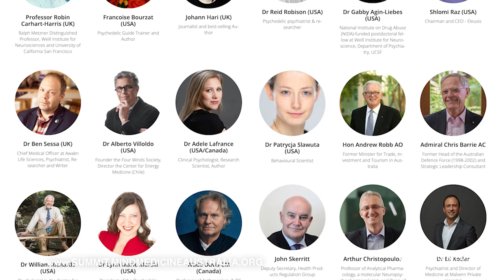International Summit on Psychedelic Therapies for Mental Illness: 17-20 November 2021 - Online Event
Mind Medicine Australia will hold a two-day International Summit on Psychedelic Therapies for Mental Illness in November 2021.

It will bring together clinicians, scientists, academics, mental and public health professionals, philanthropists, investors, Government, law and policy leaders, business, industry, insurers, consumers and other interested stakeholders.

The event will also feature a two-day pre-Summit Introductory Workshop Program (17-18
November) led by Nigel Denning, Dr Tra-ill Dowie with world-leading therapist trainer Dr
Bill Richards (USA) from Johns Hopkins University. It is for anyone with an interest in the
topic and who is considering further development of their current therapeutic skills or who
are eager to gain a detailed understanding of psychedelic-assisted psychotherapy for the
treatment of mental illness.

The program features a world class line-up of talks, workshops, hot spots, panel conversations and creative moments.

Leading international speakers confirmed for the 2-day summit and Mind Medicine Australia
Ambassadors include: Professor David Nutt (UK) Head of Neuropsychopharmacology at
Imperial College London and lead advisor on psilocybin assisted therapy for treatment-resistant depression, Dr Gabor Maté (Canada) renowned trauma and addiction physician, Professor Roland Griffiths (USA) Professor in the Departments of Psychiatry and Neurosciences at the Johns Hopkins University School of Medicine, Johann Hari (UK) journalist and bestselling author, Dr Bill Richards (USA) world-leading therapist trainer and psychologist at the Johns Hopkins School of Medicine, Dr Ben Sessa (UK) psychiatrist, researcher and writer and currently leading the Imperial College trials on using MDMA therapy for alcohol dependence, Dr Robin Carhart-Harris (UK) Head of the Centre for Psychedelic Research at Imperial College London, Francoise Bourzat (USA) Counsellor and Author, Wade Davis (Canada) anthropologist, ethnobotanist and Explorer in Residence at the National Geographic Society, Dr Alberto Villoldo (USA) medical anthropologist and author, Dr Lynn Marie Morski (USA) President of the Psychedelic Medicine Association, Matthew Johnson (USA) Professor of Psychiatry and Behavioural Sciences at Johns Hopkins University School of Medicine with a focus on psychedelic research for the treatment of mental illness, Dr Adele Lafrance (USA/Canada) Clinical Psychologist and Research Scientist, Patrycja Slawuta (USA) Researcher & Psychologist, Dr Gabby Agin- Liebes (USA) Psilocybin researcher at Weill Institute for Neuroscience, Admiral Chris Barrie AC (AUS) former Head of the Australian Defence Force and Strategic Leadership Consultant, Arthur Christopoulos (AUS) Professor of Analytical Pharmacology and Molecular Neuropsychopharmacologist at Monash University, Dr Reid Robinson (USA) psychedelic psychiatrist, Dr Jennifer Mitchell (USA) Professor in the Departments of Neurology and Psychiatry and Behavioral Sciences at UCSF, Ronan Levy (Canada) Co-founder and the Executive Chairman of Field Trip Health, Srinivas Rao (USA) co-founder & Chief Scientific Officer, atai Life Sciences, Kelsey Ramsden (Canada) Co-Founder, CEO & President of Mindcure, Dr Lyle Oberg (Canada) Co-Founder and CEO at MYND, Michael Winlo (AUS) Managing Director, Emyria, John Skerritt (AUS) Deputy Secretary, Health Products Regulation Group - TGA, Dr Simon Longstaff (AUS) Executive Director of The Ethics Centre, Dr Eli Kotler (AUS) Psychiatrist and Director of Medicine at Malvern Private Hospital… and more to be announced.

Key themes will include:
• The current state of mental health in Australia, existing treatments and the need for innovation
• The Science of Psychedelics: Therapeutic mechanisms and clinical outcomes for a range of mental illnesses and other conditions
• Indigenous Wisdom and expanded states of consciousness for healing and growth Depression, Trauma, Addiction and Suicide: Prevention is better than cure
• Living until you die: the promise of psilocybin-assisted therapy for end-of-life
• The way forwards for Australia: Ethical, legal, and implementation frameworks for psychedelic treatments and a new paradigm for treatment of mental illness
• Creating the Future: What the Psychedelic Industry Will Look Like 5 Years Out?

Psychedelic therapies have been granted Breakthrough Therapy status by the FDA in the
USA due to current promising research in the treatment of depression and PTSD. We look
forward to collaborating with you to explore psychedelic treatment options to help address
the mental health epidemic we currently face, and offer treatments to those who need it
most.

Together we can change the treatment paradigm and create a healthier, happier future.